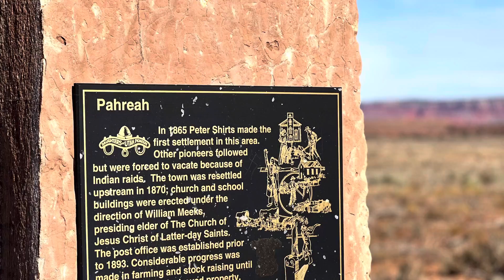Drive in to Paria Townsite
Drive was awesome. Droning was awesome. 4x4 recommended but not required if you’re a capable driver.

Zero cell service. Watch the weather.